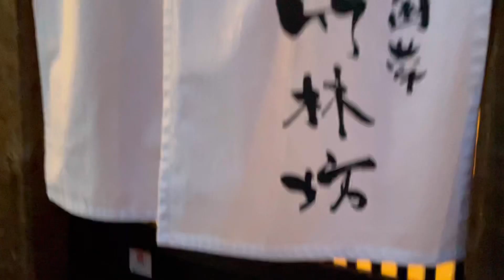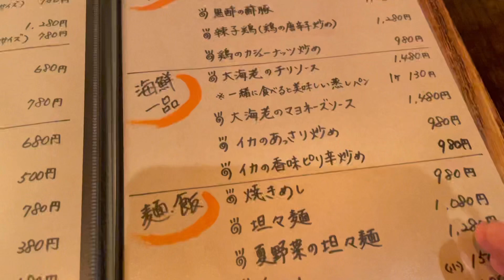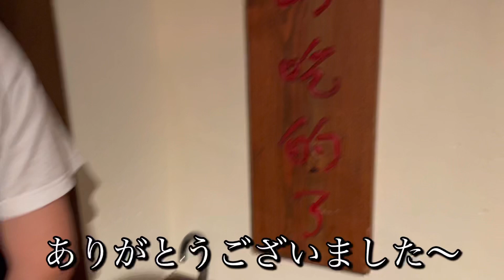お店紹介590件目は中華菜 竹林坊・中華歴25年のベテラン料理人のおいしい本格中華をいただけます〜香川県高松市内町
お店紹介590件目は中華菜 竹林坊・中華歴25年ベテランのおいしい本格中華をいただけます〜香川県高松市内町